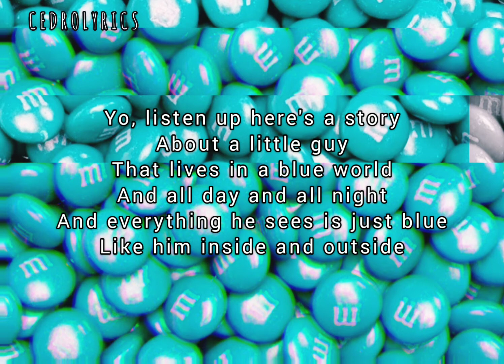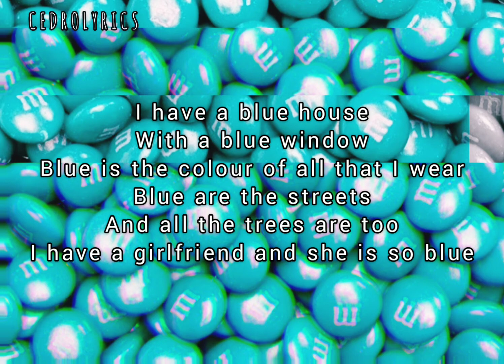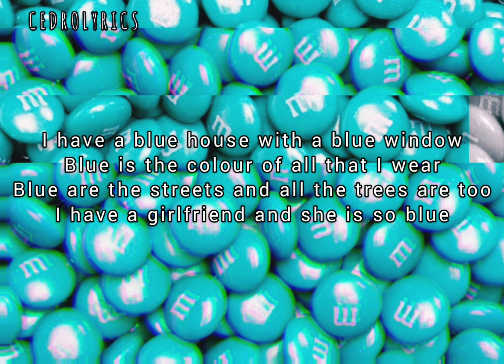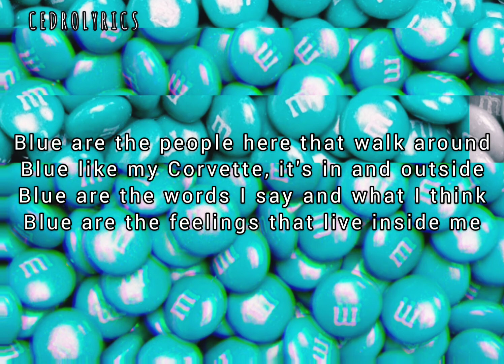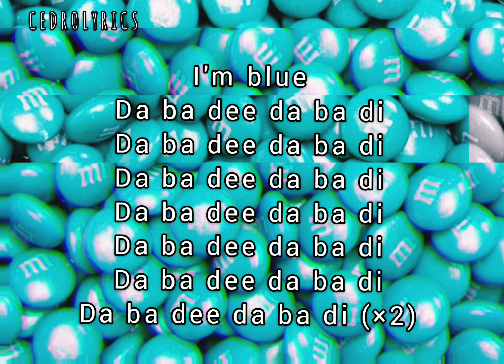BLUE (DA BA DEE) // Eiffel 65 ; (Lyrics) 🎵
-Lyrics-

About a little guy
That lives in a blue world
And all day and all night
And everything he sees is just blue
Like him inside and outside
Blue his house
With a blue little window
Cause he ain't got nobody to listen to
I'm blue
Da ba dee da ba di
I'm blue
I have a blue house
With a blue window
Blue is the colour of all that I wear
Blue are the streets
And all the trees are too
Blue are…